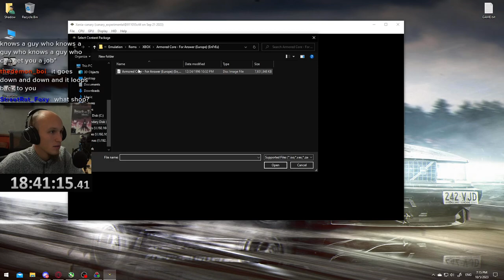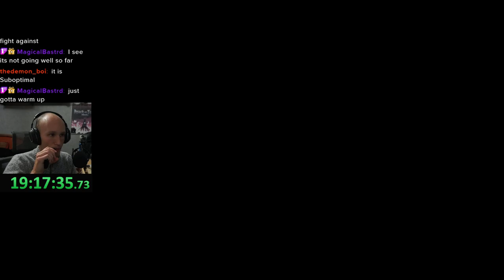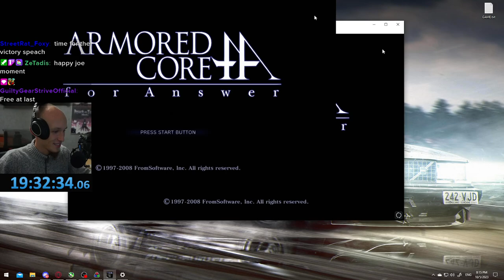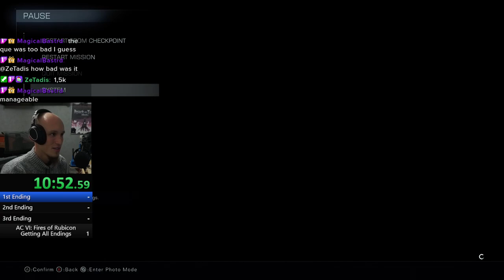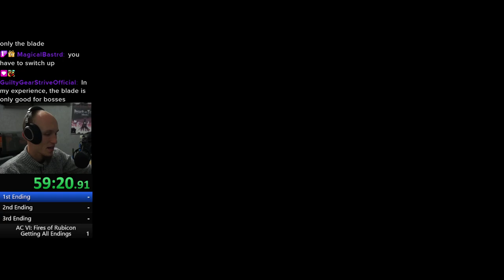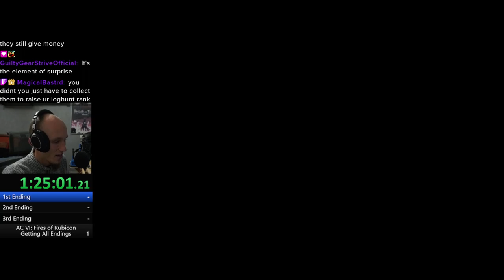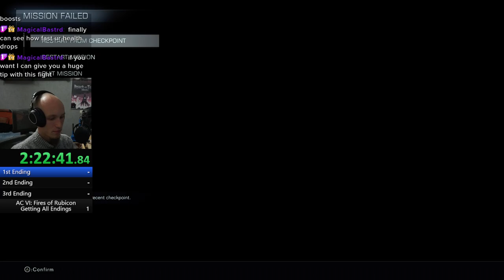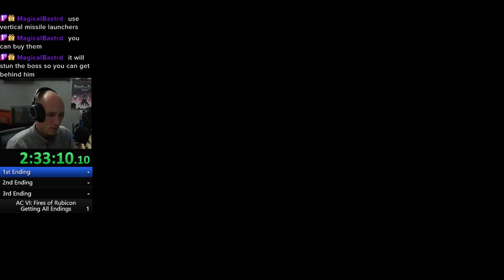Armored Core for Answer | Day 16 of Armored Core Journey